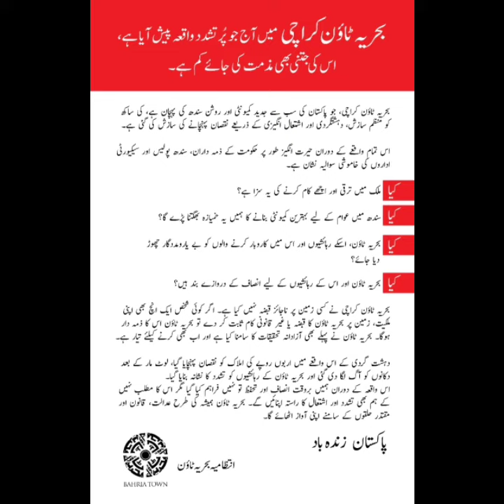Bahria Town Karachi Intizamia Ka Moaqqif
Attack on Bahria Town Karachi